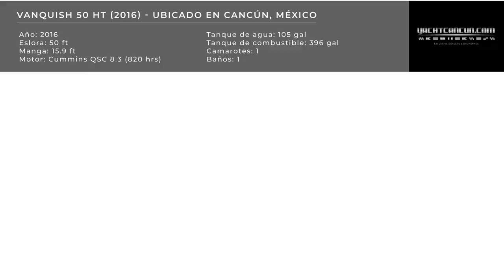Vanquish 50 HT (2016) a la venta, ubicado en Cancún, México.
Vanquish 50 HT (2016) a la venta, embarcación de 50 pies de eslora con motor Cummins QSC 8.3 (820 hrs).